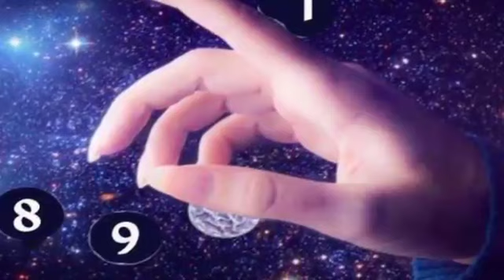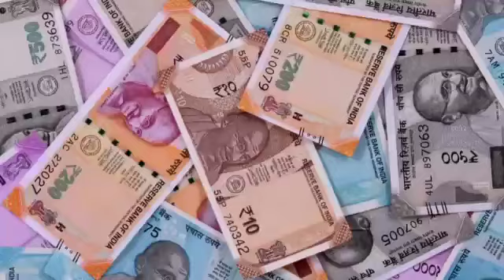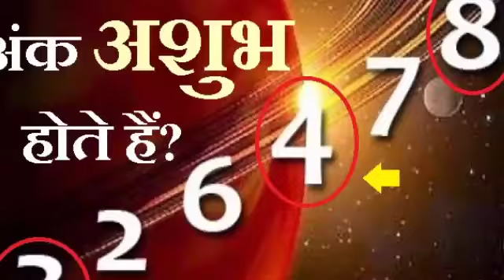Rashifal | ank jyotish | satta matka | lottery | teen Patti | jua kaise jeete | har bazi aapki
आज का राशिफल वृष

Horoscope, Aaj Ka Rashifal

Rashifal 2021

आज का राशिफल कुंभ

अंक ज्योतिष क्या है

अंक ज्योतिष चार्ट

अंक ज्योतिष की किताब

Ank jyotish 9 March 2021

दैनिक अंक ज्योतिष भविष्यफल

अंक ज्योतिष से भविष्य 2020

अंक ज्योतिष साप्ताहिक राशिफल

अंक ज्योतिष का

अंक ज्योतिष की गणना में किसी व्यक्ति का मूलांक उस व्यक्ति की तारीख का योग होता है। उदाहरण के लिए समझिए यदि किसी व्यक्ति का जन्म 23 अप्रैल को हुआ है तो उसकी जन्म तारीख के अंकों का योग 2+3=5 आता है। यानि 5 उस व्यक्ति का मूलांक कहा जाएगा। अगर किसी की जन्मतिथि दो अंकों यानि 11 है तो उसका मूलांक 1+1= 2 होगा। वहीं जन्म तिथि, जन्म माह और जन्म वर्ष का कुल योग भाग्यांक कहलाता है। जैसे अगर किसी का जन्म 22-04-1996 को हुआ है तो इन सभी अंकों के योग को भाग्यांक कहा जाता है। 2+2+0+4+1+9+9+6=33=6 यानि उसका भाग्यांक 6 है। तो चलिए अंक शास्त्र के माध्यम से जानते हैं आपका मूलांक, शुभ अंक और लकी कलर कौन सा